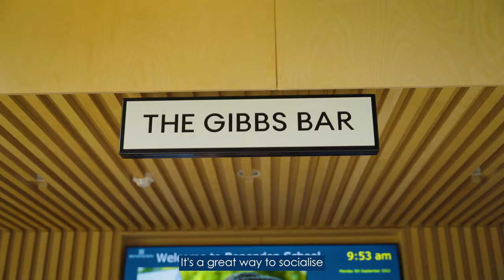Centenary Buildings at Benenden (subtitled)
Take a look around Benenden's stunning, all-new Centenary Hall and Sir David K.P. Li Music School, as described by students.